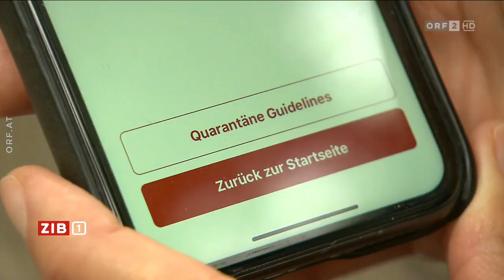🇦🇹 🦠 Corona: Zweithöchster Wert an Neuinfektionen in Österreich (ORF I ZIB 1 I 03.10.2020)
- Corona: Zweithöchster Wert an Neuinfektionen in Österreich
- Corona - Günther Mayr (Leiter der ORF-Wissenschaft) zu den hohen Zuwächsen